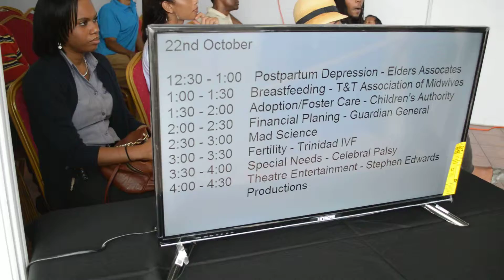P.A. System Rental, TV Monitor, Wireless Microphones at Gill Tech Services Limited